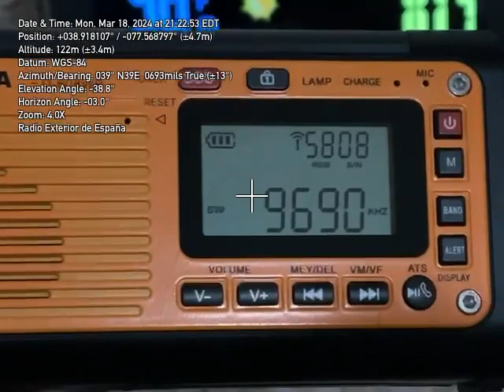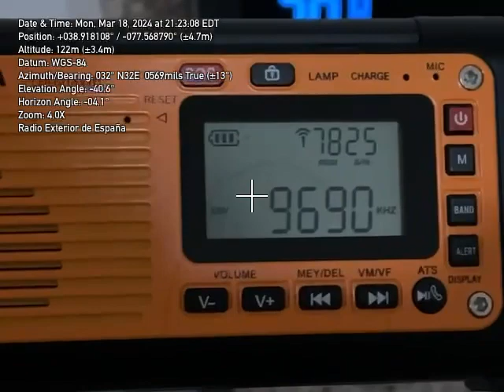RADIO DE EMERGENCIA MUITO INTERESSANTE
Vídeo de Py1ax RADIOAMADORISMO SEM

PY2JOS

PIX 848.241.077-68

!Propagação !

!DXPEDITION !

QO-1000

#2/drive/mobile/folders/j/py1ax

PY2JOS

GRUPO WHATSAP